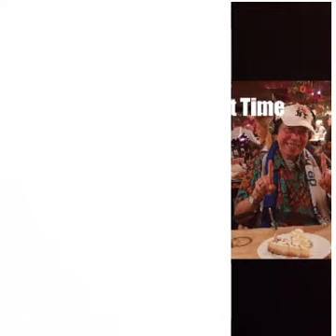🎼~16 MINUTES SHALA LALA~🎼Judulnya "Masa Indahnya"😛🇾🇪DEN HAAG~NEGERI BELANDA🇾🇪Happy days in The Hague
🎼~16 MINUTES SHALA LALA~🎼

😛Judulnya "Masa Indahnya"😛🇾🇪DEN HAAG ~ NEGERI BELANDA🇾🇪

👩‍❤️‍👨Happy days in The Hague, Netherlands.🇾🇪

👩‍❤️‍👨Fijne dagen in Den Haag, Nederland.🇾🇪

👩‍❤️‍👨Hari-hari bahagia di Den Haag, Negeri Belanda.🇾🇪

🇲🇨👩‍❤️‍👨💃🎼MELODY. "SHALA LALA"🎼🕺👩‍❤️‍👨🇲🇨